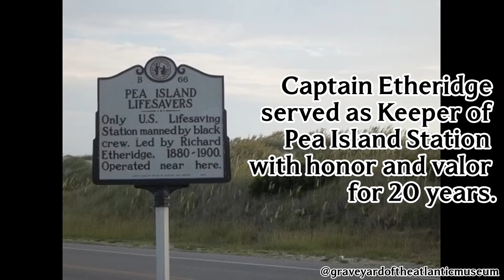Keeper Richard Etheridge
A brief biography of Keeper Richard Etheridge of the Pea Island Life-Saving Station